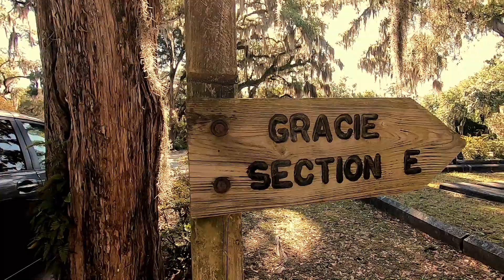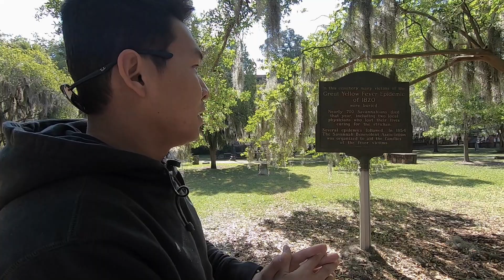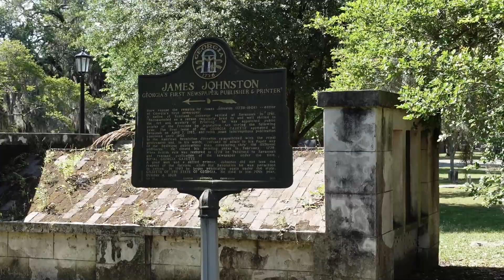NGÔI MỘ LINH THIÊNG CÔ BÉ 6 TUỔI KHÓC RA MÁU Ở NGHĨA ĐỊA CỔ HÀNG TRĂM NĂM TẠI MỸ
Bonaventure là nghĩa địa cổ hàng trăm năm rất nổi tiếng với vẻ đẹp ma mị và cổ kính tại Savannah. Đây là nơi chôn cất hàng ngàn người qua hàng trăm năm và có rất nhiều những câu chuyện ma ám từ những ngôi mộ tại đây và Gracie Watson là một trong số những ngôi mộ linh thiêng tại đây.